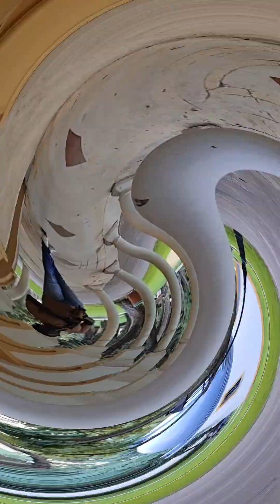COVER Just the two of us, bambusax alto pro.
disfruta el camino y la meta será el éxito, compartiendo con y probando estos saxofones con bambú madera, arte 100% colombiano🇨🇴bambus